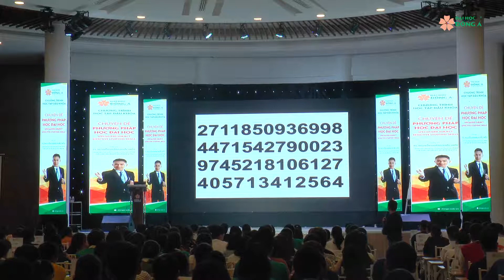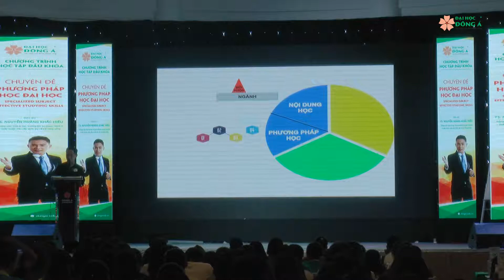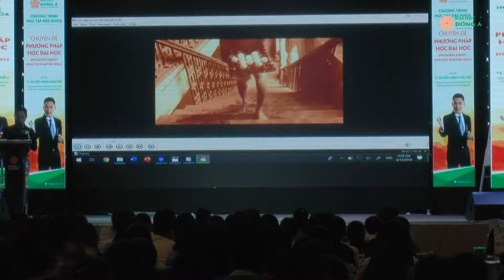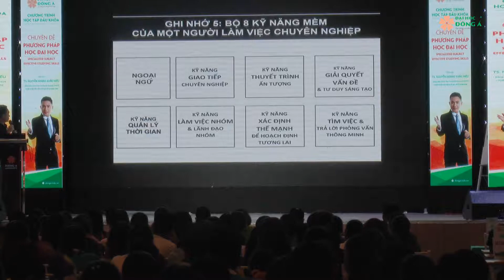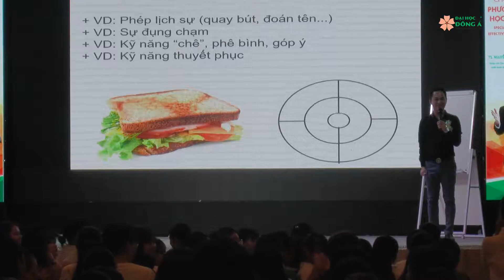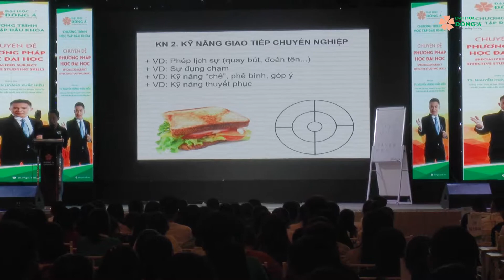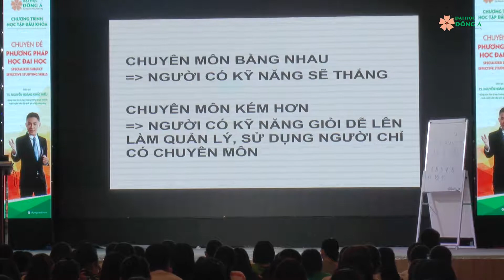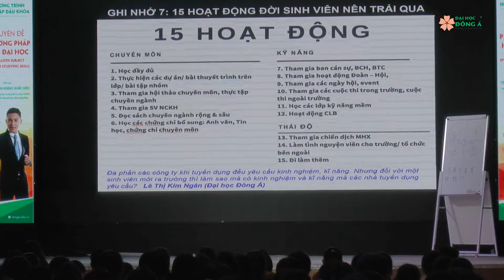Tuần học tập đầu khóa: Phương pháp học đại học (P.2)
Phương pháp học đại học - TS. tâm lý Nguyễn Hoàng Khắc Hiếu
donga.edu.vn
33 Xô Viết Nghệ Tĩnh - Q. Hải Châu - TP. Đà Nẵng